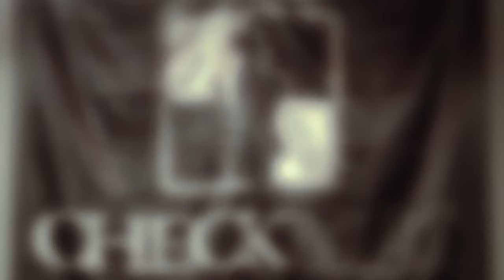Checkmat Head Quarters Long Beach - Leo Vieira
The academy serves as home to Leo Vieira (Founder of Checkmat) and many other Checkmat athletes.

Leo and other high-level Checkmat instructors teach adult and children classes. With a comprehensive schedule, the academy is attractive to all types of students, ranging from competitive jiu-jitsu athletes to adults and children who want to learn jiu-jitsu for self-defense, build self-confidence, and live a healthy life style.

Leo's passion for jiu-jitsu is apparent as you watch him interact with his students. His mastery of jiu-jitsu, always-pleasant attitude, and positive outlook create a training environment that is fun, structured, and safe for students of all ages and training levels.

Leonardo (Leo) Vieira holds a fifth degree Jiu-Jitsu Black Belt, which places him in the top 1% amongst all jiu-jitsu practitioners competing professionally in or coaching jiu-jitsu.

Some of his major international achievements include:
* 2x ADCC (Abu Dhabi) Champion
* 2x World Champion
* 2x Pan American Champion
* 2x ADCC Silver Medallist
* World Silver Medallist

As a leader in the sport of jiu-jitsu and founder of Checkmat, he has instructed and coached some of the world's most recognized and accomplished jiu-jitsu athletes including Marcos Vinicius Oliveira de Almeida (Buchecha), Lucas Leite, Joao Assis and many others.

Video Produced By Jiu Jitsu World League